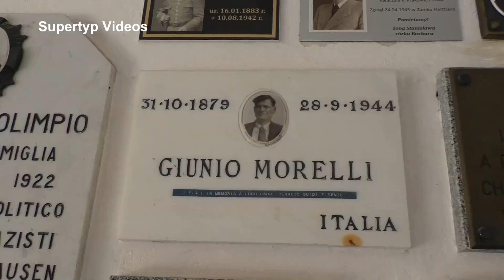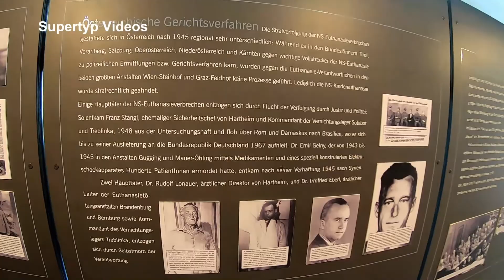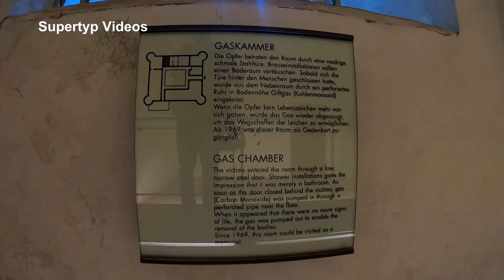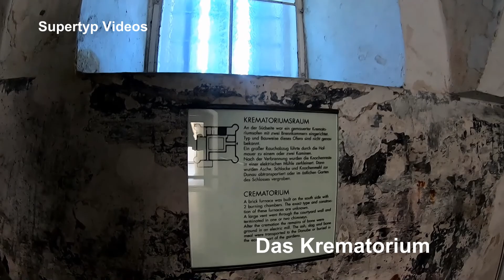Unterwegs in Österreich: Lern- und Gedenkort Schloss Hartheim(O.Ö.)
Die Ortschaft Hartheim gehört zur Gemeinde Alkoven im Bezirk Eferding.
Schloss Hartheim war von 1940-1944 eine von sechs Euthanasieanstalten des NS-Regimes, in der nahezu 30.000 Menschen ermordet wurden.  Es handelte sich um  körperlich und geistig beeinträchtigte sowie psychisch kranke Menschen, teils Bewohner der Landesheil- und Pflegeanstalten, teils arbeitsunfähige KZ-Häftlinge aus den Lagern Mauthausen, Gusen, Ravensbrück und Dachau sowie Zwangsarbeiterinnen und Zwangsarbeiter.
Die Räume, in denen die Verbrechen stattfanden, bilden heute einen Teil der Gedenkstätte.